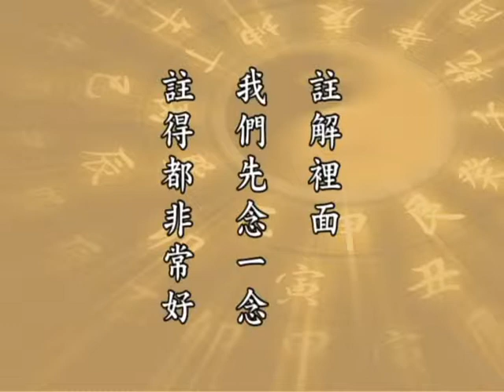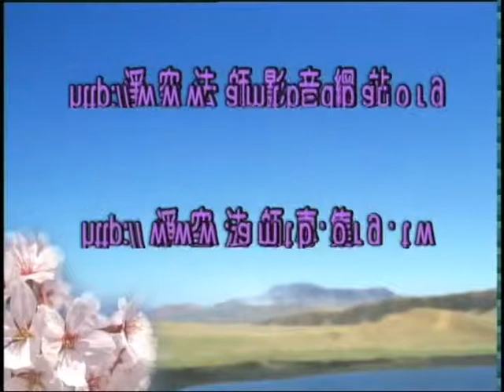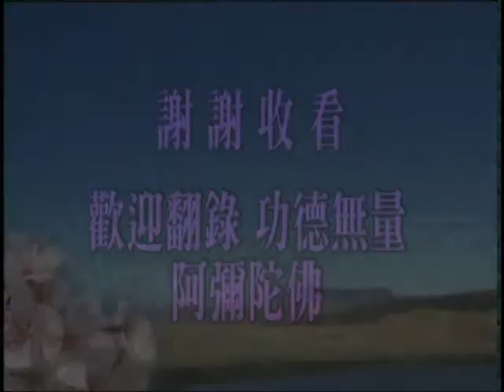(閩南語167)太上感應篇-淨空法師(配音)